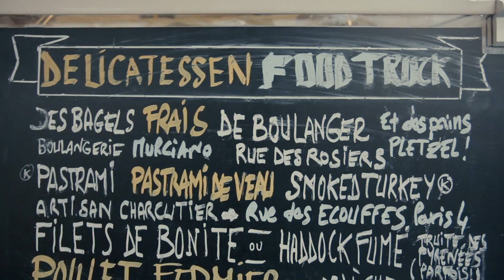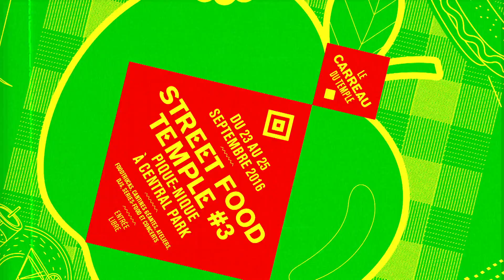♦ TEASER ♦ Street Food Temple #3 [ Annulé ]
Nous avons le regret de vous annoncer que la 3ème édition de Street Food Temple est annulée pour des raisons de sécurité. Merci de votre compréhension et nous espérons que nous pourrons vous régaler en 2017 !

À vos agendas, Street Food Temple revient du vendredi 23 au 25 septembre 2016 pour une 3ème édition haute en saveurs et aux couleurs de la Grosse Pomme ! Il sera cette année l'événement "street food" de la cinquième édition du Tandem Paris-New York, programme transatlantique d'échanges culturels en partenariat avec la Ville de New York. Du delicatessen au bretzel, en passant par les traditionnelles gaufres ou cupcakes, la street food new-yorkaise sous toutes ses formes sera mise à l'honneur.

Au programme : ateliers culinaires, mini street food, projections, DJ sets, expositions et bien sûr des streeters et autres triporteurs aux petits oignons :)